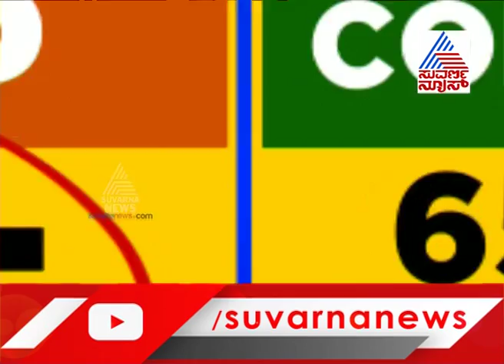ದೋಸ್ತಿಗಳಿಗೆ ಸ್ಪೀಕರ್ ರಮೇಶ್ ಕುಮಾರ್ ಖಡಕ್ ಸಂದೇಶ ..!